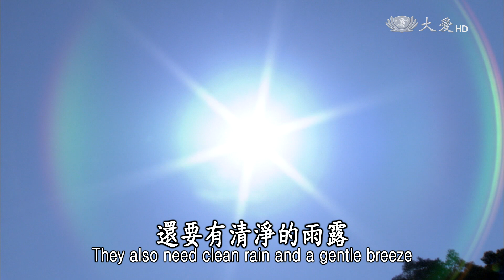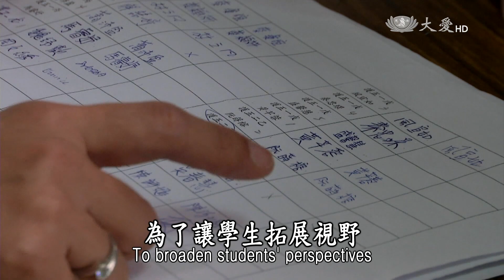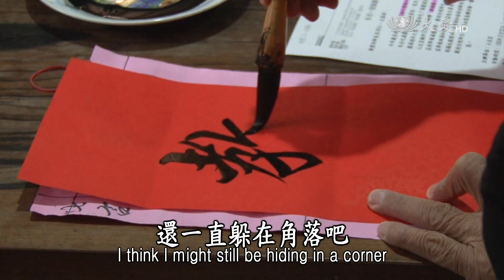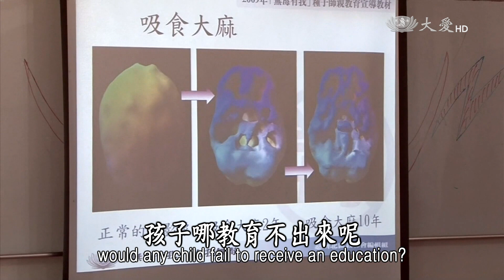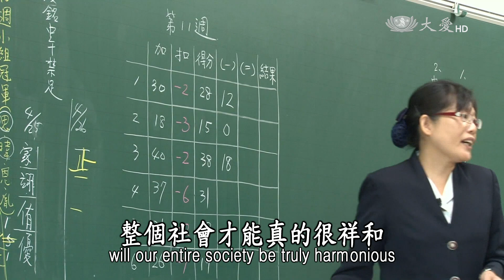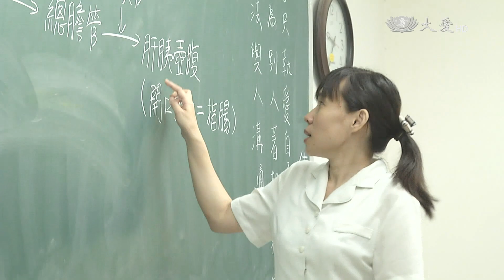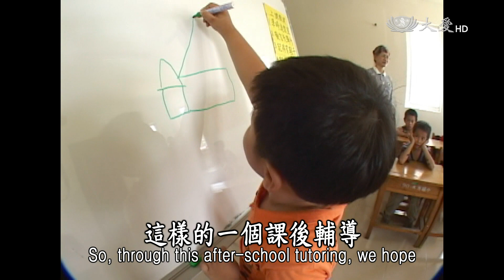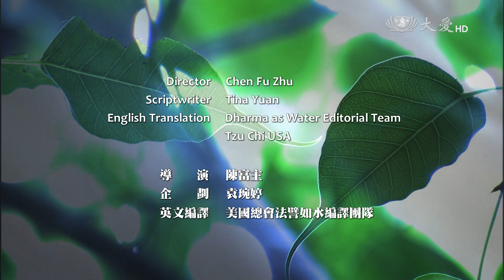【證嚴法師菩提心要】20150926 - 和風化雨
Essence of the Bodhi Mind--Nurturing Students Like a Gentle Breeze

一個人的一生當中，在學的平均時間大約16年，求學時若能遇到好老師，對自己的人生方向，必然能帶來正面的引導和力量，但是，現今社會的教學方式五花八門，該怎麼做，才能算是一位好老師呢？

證嚴上人開示
傳道、弘道，都是教育者的使命，在現今的社會，我們更需要守護這樣的教育軌道。不只是要教育孩子明白對與錯，也不只是會唸、會背，會有題、有答，拿只是分數高，期待我們的教育，是要真正的天下的人、事、物，都要通情達理。通情，「通情」就是要知道眾生情，這叫做覺有情。

慈濟科技大學人文教師 謝麗華
年輕人我很欣賞他們的豐富，可是我覺得，最值得跟他們分享的，是一種價值觀。

慈濟科技大學學生 楊惟婷
我要謝謝主任，如果沒有她，我覺得，我現在可能還一直躲在角落吧。

慈濟小學教師 陳文馨
運用榮譽制度，幫助孩子矯正行為，他可以在這個過程當中，獲得一個肯定。

慈濟小學學生家長 周桂君
孩子從小當他不開心的時候，就用哭跟尖叫的方式，兩年以來，文馨老師幫了很大的忙，用很多不一樣的溝通方式，真的是很認真地在教他。

慈濟教聯會志工 朱妍綸
我們慈濟課輔班，第一是補救教學，第二個就是生活教育，那個是我們慈濟在教育上最重要的的核心價值，最大的特色，就是美善的循環、愛的力量的循環。

「沒有教不會的學生，只有不夠用心的老師。」老師雖然辛苦，但是能夠成就學生的未來，作孩子生命中的貴人，就是最有價值的付出。

證嚴上人開示
教育，大家都會說「春風化雨」，但是慈濟要跟大家說「和風化雨」。每一位孩子都是如一粒種子，需要優良的土質、清淨的雨露、還要徐徐和風培植他們，這都是要有老師的智慧與愛合併起來。期待大家有志一同，當個好老師，你的學生，一定是我們世間的希望。

本週證嚴法師菩提心要，邀您一同感恩老師「和風化雨」，作育天下英才。